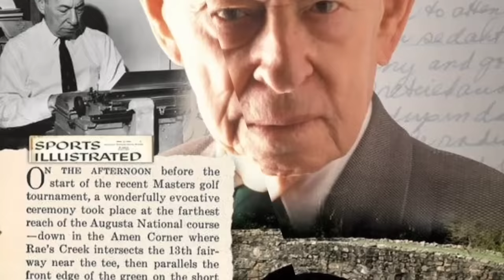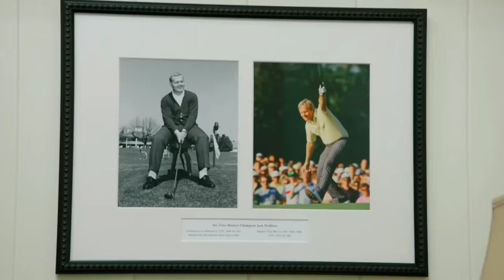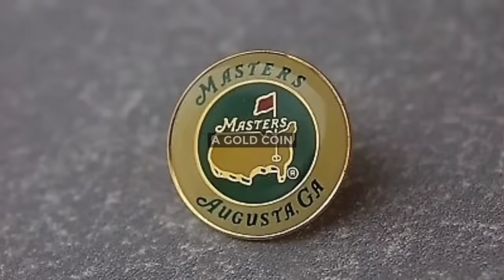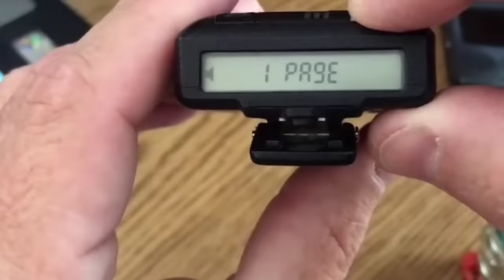Augusta National Golf Club 10 Things You NEED To Know | The Masters PGA 2022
Augusta National Golf Club, home to the golf Masters Tournament! PGA 2022

For any golf fan visiting AugustaNational Golf Course it is nothing short of a pilgrimage. After all, it’s one of the best and most famous golf courses in all of history. Did you know that you require an invitation to play the Masters in Augusta? And do you know how you can become one of the members in Augusta? And where did the “green jacket tradition” come from?

Welcome to 24GOLF, today we will take a look at Augusta National Golf Club and the 10 things you need to know.

The history of the Augusta National Tournament
The most iconic golf tournament in the world occurs at the Augusta National golf club at Augusta, Georgia. Also referred to as to as Augusta or the National.

Augusta was officially opened in the year 1933, and in the subsequent year it hosted the first-ever “Augusta National Invitational" tournament.
It was soon rebranded as "The Masters" and has ever since remained so. The Masters' tournament is scheduled for the second weekend of April every year. And this tournament is known as it has its own set of traditions, magnificence, and rules.

Everything about Augusta is unique. From Magnolia Lane to the dubbed “Amen corner”. If you are new to the Masters you might be a bit puzzled. But were Augusta national's holes 11th, 12th, and 13th come together is called Amen Corner.

There is a very unique story behind the name "Amen Corner" as written by Herbert Warren Wind, a sport illustrated writer. He described how Arnold Palmer phenomenally played those holes back in 1958. Apparently, the term Amen Corner was inspired by a jazz record titled "Shouting in Amen Corner."